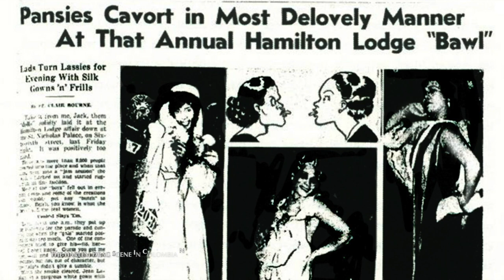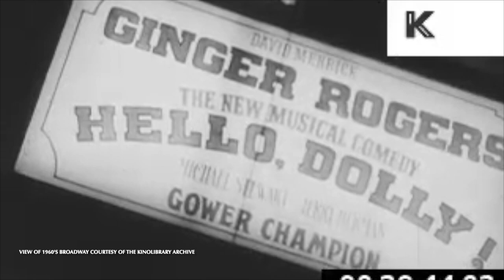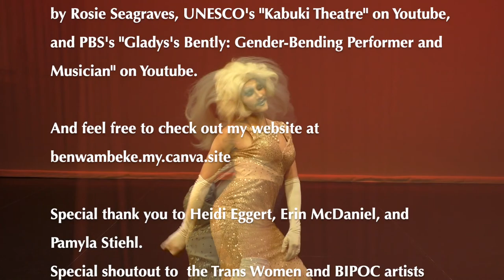Just Be- The Fabulous History of the Drag Musical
Ben Wambeke Script Writer, Editor, Host, Reasercher, Chroeographer, General Sex Appeal

 Ben Wambeke Performer "Julia Mandrews"

 Elani Borhegyi/ Jackie Rosebutch     Makeup, Boobs, Drag Expertise Advisor
 Christine Compton Videographer

 Josie Libby Sound

 Laura Clague Gopher

 Diana Bourgeois Hair and Makeup

 Music " Never Never Land" from Peter Pan by Moose Charlap, Jule Styne, Carolyn Leigh, Betty Comden, and Adolph Green. "Edelwiess" from The Sound of Music By Oscar Hammerstien III and Richard Rodgers, performed by Mary Martin and Theodore Bikel. "Nas Princ tezce stune, prevelice" from Rusalka by Antonín Dvorák performed by The National Theatre in Prague. "I Am What I Am" From La Cage Aux Folles by Jerry Herman, "I Never Knew" by Ricky Ian Gordon, "I'll Cover You Reprise" from Rent by Jonathan Larson. "Wig In A Box" from Hedwig and the Angry Inch by Stephen Trask. "Ugly in the Ugly World" from Everybody's Talking About Jamie by Dan Gillespie Sells and Tom MacRae, "Just Be/ Raise You Up" from Kinky Boots by Cyndi Lauper.

 For a deeper dive into materials, check out "She as He: Cross Dressing, Theatre, and 'In Betweens' In Eary Modern Spain" by Rosie Seagraves, UNESCO's "Kabuki Theatre" on Youtube, and PBS's "Gladys's Bently: Gender-Bending Performer and Musician" on Youtube.

And if you'd like see my final personal statement,

Special thank you to Heidi Eggert, Erin McDaniel, and Pamyla Stiehl.
Special shoutout to  the Trans Women and BIPOC artists who created drag. Thank you. I love you brave people. Remember:

"You change the world when you change your mind"
- Kinky Boots